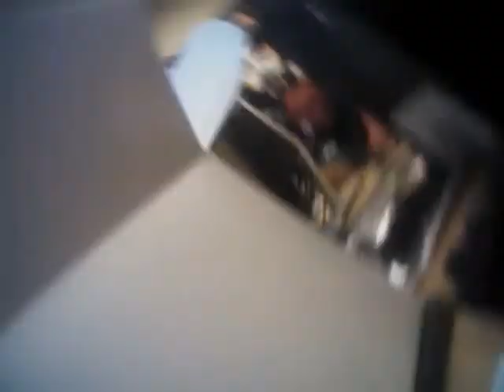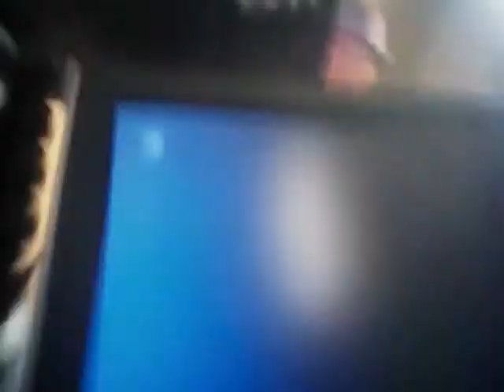AXON Flex Video 2014 09 17 1425 1